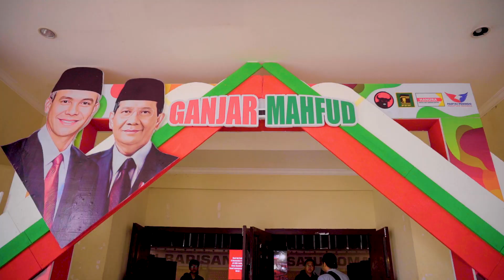Bergerak Bersama Rakyat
Calon presiden Ganjar Pranowo menegaskan tekadnya untuk bersaing dalam Pilpres 2024 dengan jujur dan mematuhi aturan yang berlaku. Dalam pidato di hadapan ratusan ribu pendukungnya di GOR Jatidiri Semarang, Jawa Tengah, Ganjar menekankan bahwa pihaknya tidak memiliki akses untuk menggunakan alat negara dalam upaya memenangkan Pilpres 2024, tetapi ia percaya pada dukungan yang kuat dari masyarakat.Ganjar menggarisbawahi pentingnya semua elemen partai politik dan relawan bekerja keras untuk memenangkan pemilihan presiden dan legislatif dalam pesta demokrasi 2024.

Ganjar berterima kasih atas terselenggaranya deklarasi tim pemenangan tingkat provinsi di Kota Semarang. Ini semakin meyakinkan bahwa Jawa Tengah solid, Jawa Tengah kuat, tidak bisa ditekan. Adapun dalam deklarasi itu, ratusan ribu orang itu menyatakan siap untuk memenangkan pasangan capres-cawapres Ganjar-Mahfud dalam kontestasi Pilpres 2024. Mereka juga siap ikut serta agar Pemilu agar jujur dan adil, serta bersedia menciptakan kondisi yang aman dan kondusif selama kontestasi Pemilu 2024